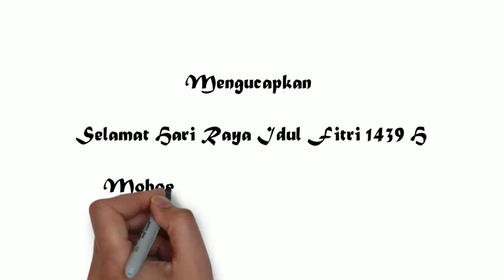Hari Raya Idul Fitri 2018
Pengurus dan Anggota Indonesian Cat Council - Konsil Kucing Indonesia Mengucapkan Selamat Idul Fitri 1439 H. Mohon Maaf Lahir dan Batin